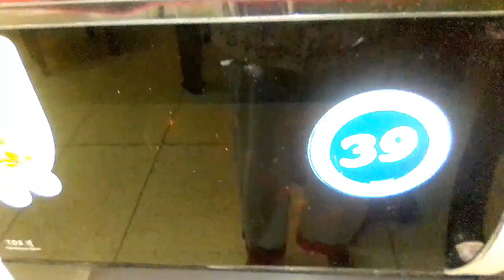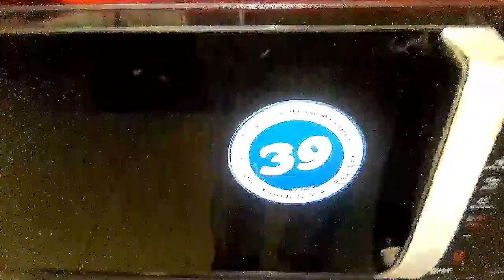how to make biscuit cake | চকলেট বিস্কুট কেক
রেসিপি টি ভালো লাগলে দয়া করে  লাইক করবেন। শেয়ার করতে ভুলবেন না যেন 😁। খেতে কিন্তুু খুব  মজা হয়েছে। দয়া করে আমার ভিডিও টি সাবস্কাইব করবেন। আল্লাহ্ হাফেজ 🖐